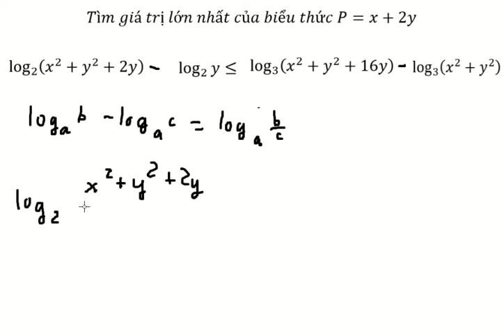Toán 12: Cho các số thực x,y thỏa mãnlog_2⁡(x^2+y^2+2y)+log_3⁡(x^2+y^2 )≤log2⁡y+log_3⁡(x^2+y^2+16y)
Cho các số thực x,y thỏa mãn
log_2⁡(x^2+y^2+2y)+log_3⁡(x^2+y^2 )≤log_2⁡y+log_3⁡(x^2+y^2+16y)
Tìm giá trị lớn nhất của biểu thức P=x+2y